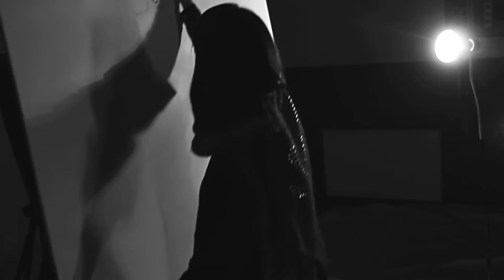Michael Edgar - Man Is Made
Music video for single release of Michael Edgar's second album - "Man Is Made".